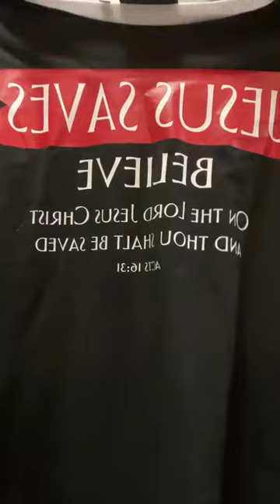Cult series - Roman Catholicism - bro James Lyman. part 1. 11/21/23